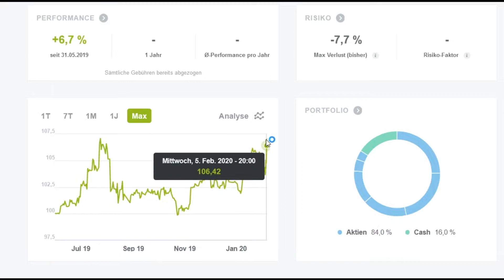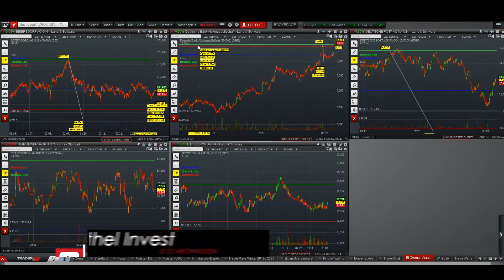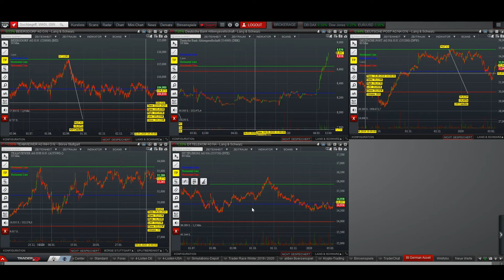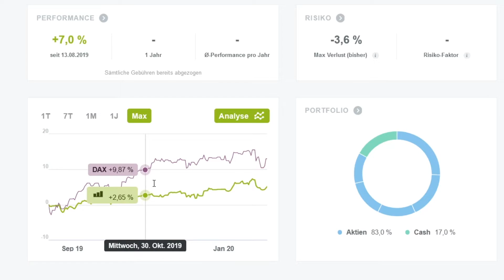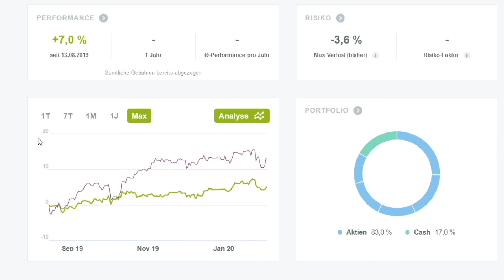📈 Meine Aktien und Depots steigen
Meine Zertifikate wachsen sehr gut.
Wann möchtest Du Dein eigenes starten?

👨‍🏫 Ausbildung / Strategie

Handel mit derivativen Produkten wie Futures, Optionen, CFD’s, Forex und Zertifikaten enthält ein erhebliches Risiko. Diese Produkte sind nicht für jeden Anleger geeignet. Investoren könnten potenziell die gesamte oder mehr als die ursprüngliche Investition verlieren. Wenn überhaupt, sollte nur Geld verwendet werden, das dem persönlichen Risikokapital entspricht und verloren gehen kann, ohne die finanzielle Sicherheit oder den Lebensstil zu gefährden. Teil- oder vollautomatisierte Handelsprogramme können den Händler lediglich unterstützend eingesetzt werden. Wertentwicklung in der Vergangenheit ist kein ein Indiz für zukünftige Ergebnisse.